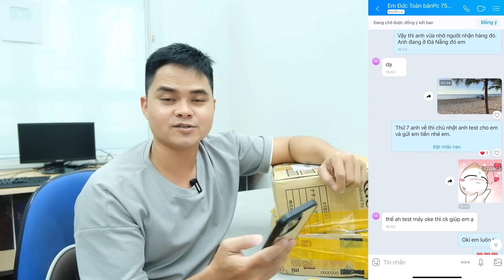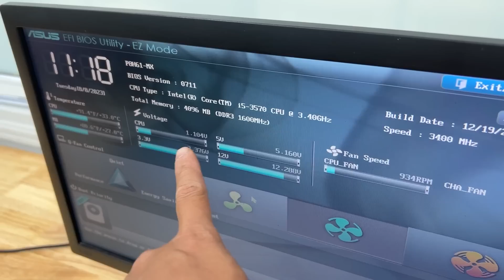Bỏ 800K Để Mua Combo PC Này Về Lắp PC Chiến Game Cho Anh Em Có Ổn Không Nhỉ ???